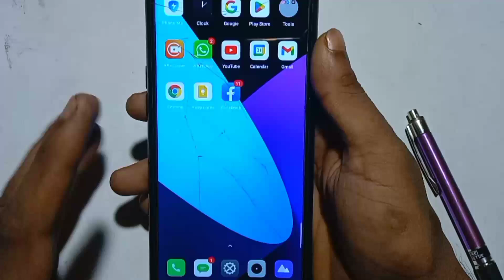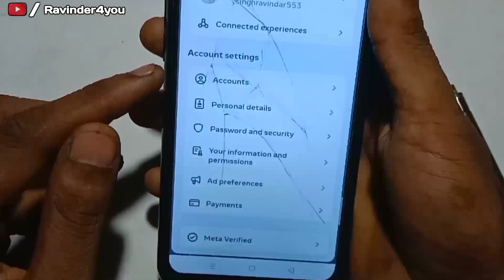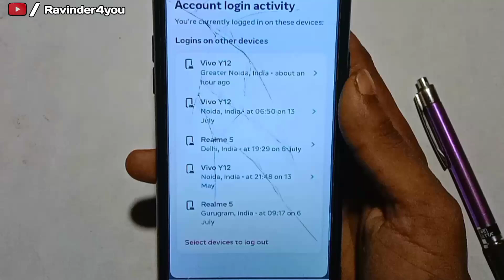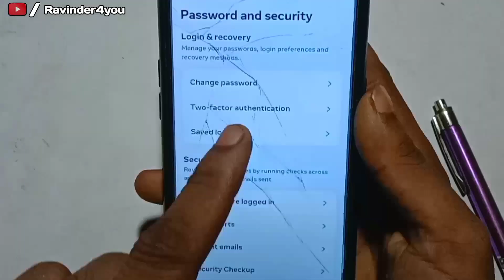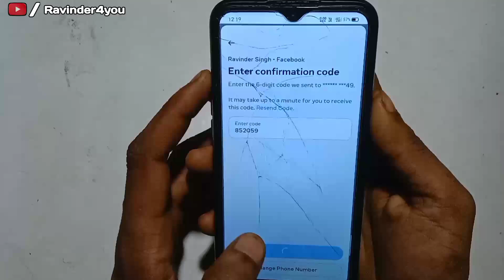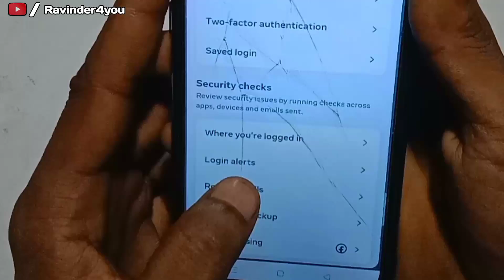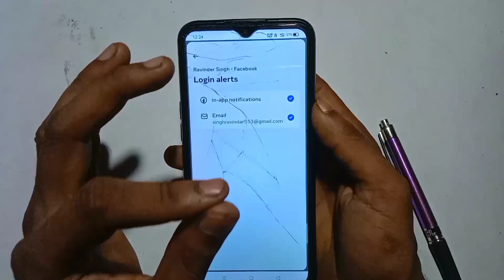Facebook Hack Hai Ya Nahi Kaise Pata Kare || How To Find Hacked Facebook Id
So dosto aaj ke video me aap janenge facebook hack hai ya nahi kaise pata kare, video me aapko poori jankari milegi, is liye video ko poora jaroor dekhe

how to recover hacked facebook account in tamil
how to recover hacked facebook account without mobile number and email otp 2022
how to recover hacked facebook account malayalam
how to recover hacked facebook account in telugu
how to recover hacked facebook page admin access instantly 2023
how to recover hacked facebook account without email and password 2023

1. 💎My instagram channel

this video is ultimately meant for educational & information technology purposes only, it doesn't show anything misleading! Everything told in this video is safe to try and works officially. Copyright Disclaimer Under Section 107 of the Copyright Act 1976, allowance is made for 'Fair Use for purposes such as criticism, comment, news reporting, teaching, scholarship, and, Fair use is a permitted by copyright statute that might otherwise be infringing,